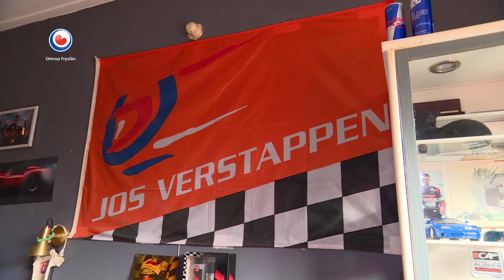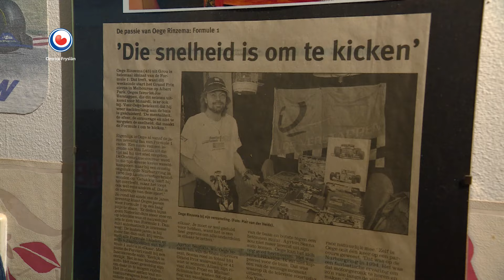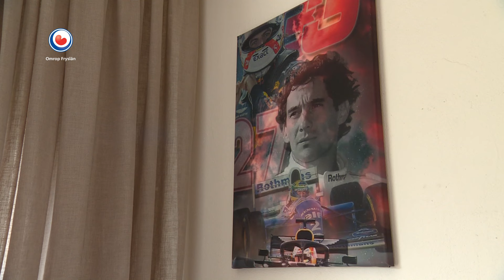Oege, de "bejaarde Formule 1-hippie" | HEA!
Oege Rinzema uit Jirnsum is groot fan van alles dat met de Formule 1 te maken heeft. Als je in zijn huis komt is het niet te missen. Het staat vanaf de voordeur door het hele huis vol met Formule 1-spullen.

HEA aflevering: 22-10-24